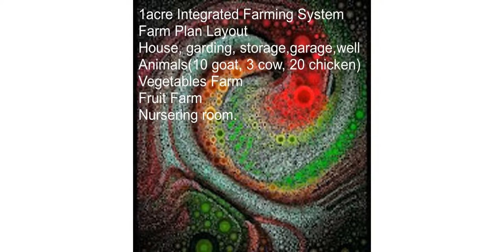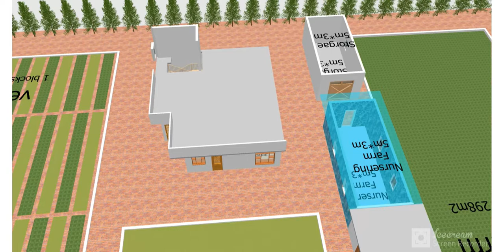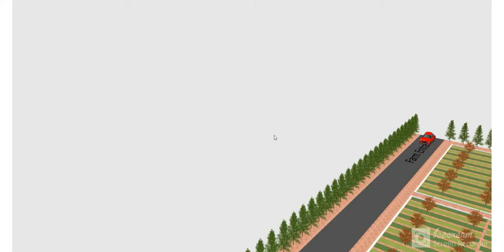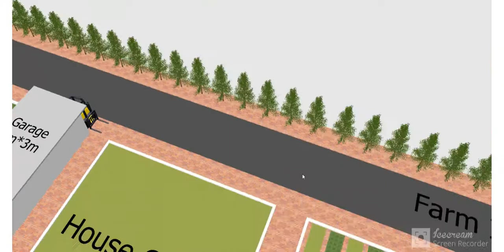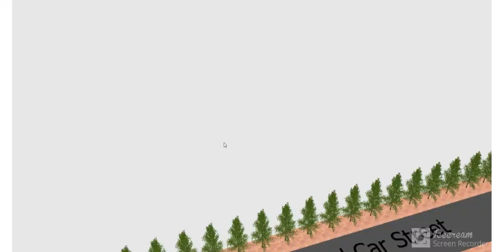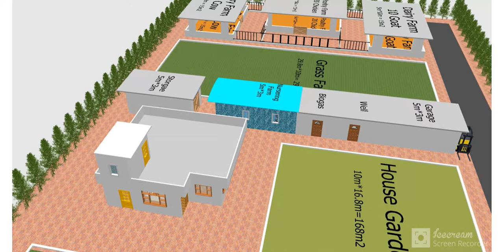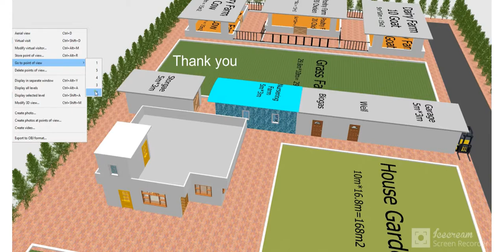1 acre Integrated Farm System (IFS) Plan Layout 4200m2= 31.8m* 114.2m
Intelligent IFS farm containing:
Farm House, House garden, Car garage, tool store, well room.
Farm Nursing room, for planting all kinds.
Vegetable farm.
Fruit Farm.
Animals area.